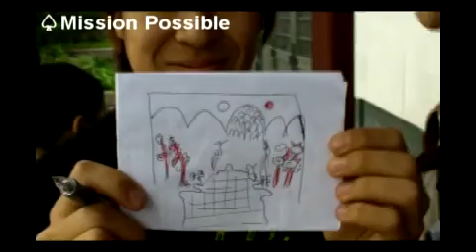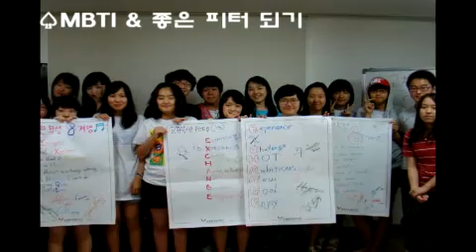4th Global Academy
This is a pre-training program for exchange students-to-be organized by YES International.